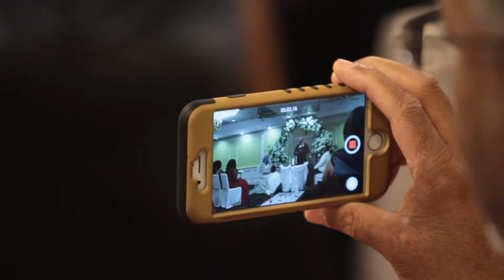Ulda Trailer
Our experience of filming many types of weddings means you can trust us to take every care capturing this special moment for you.
Our discrete approach ensures the films we make are always natural and spontaneous. Our wedding cinematographers have the imagination and experience to capture the moments that is intimate and timeless. We want our couples to inspire to capture an incredible vision of their love story.